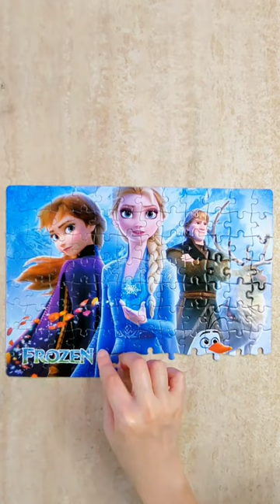Join the Frozen Adventure: Elsa, Anna, and Friends Jigsaw Puzzle Fun!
In this video, we're thrilled to present an exciting challenge: a 96-piece jigsaw puzzle featuring the beloved characters Elsa, Anna, Olaf, Kristoff, and Sven.

Join us as we embark on a frosty adventure, piecing together this captivating puzzle. Assemble the beautifully illustrated puzzle pieces to reveal a heartwarming scene from the Frozen universe. Get ready to witness the bond between sisters Elsa and Anna, the lovable snowman Olaf's infectious charm, and the fearless duo Kristoff and Sven on their thrilling escapades.

With its 96 pieces, this puzzle is perfect for puzzle enthusiasts of all ages and skill levels. Whether you're a young Frozen fan or a puzzle connoisseur, this captivating jigsaw will provide hours of fun, entertainment, and a sense of accomplishment as you see the charming characters come together before your eyes.

Gather your friends, family, or fellow Frozen fans and embark on this enchanting puzzle journey together. Engage in conversations, share laughs, and create cherished memories as you work collaboratively to solve the puzzle and immerse yourselves in the magical world of Frozen.

In addition to its entertainment value, this jigsaw puzzle offers several educational benefits. It enhances cognitive skills such as problem-solving, spatial reasoning, and hand-eye coordination, making it an ideal activity for children and adults alike. Dive into the world of puzzles and discover the joy of bringing each piece together to complete the picture.

So, grab your favorite beverage, clear a cozy space, and prepare to be captivated by the magic of Disney's Frozen in puzzle form. Let the frosty adventure begin!